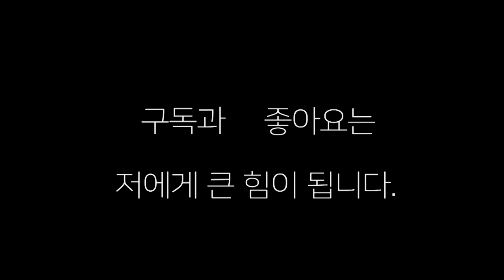헤비급 복서들은 역시 한 빵이 있네~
헤비급 복서들은 한 빵이 있네~